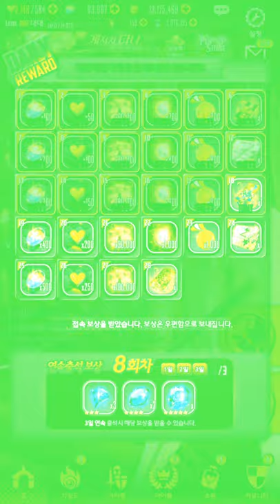데스티니 차일드 2019 03 15 21 12 39